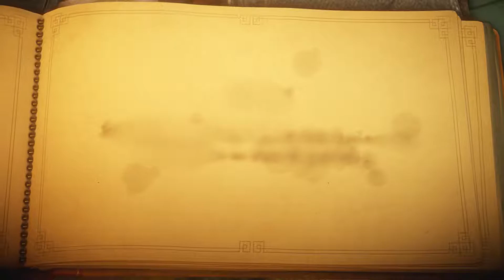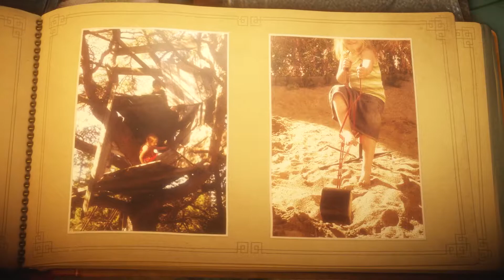Unravel part 1, Learnin the ROPES!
Today i'm playing unravel a short indie game and its pretty cool so far, learning how to play the game pretty much in the first part.